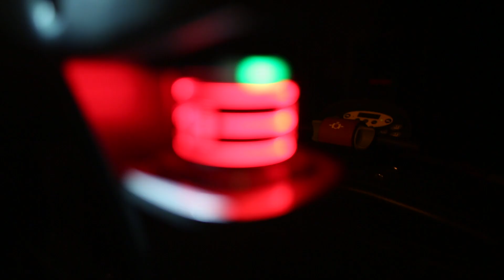neo changes everything. #2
In a few days we take the future into the present! By now you can find some first hints.